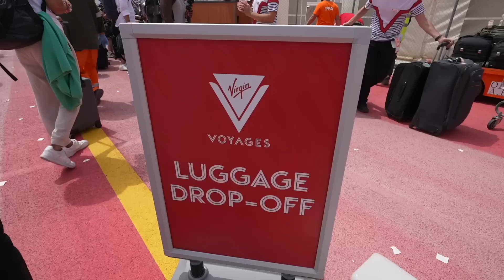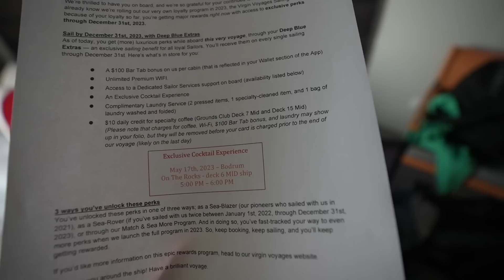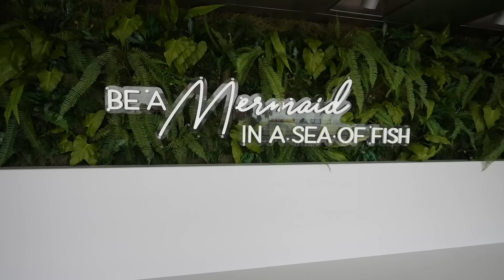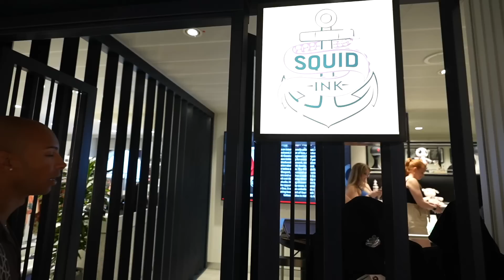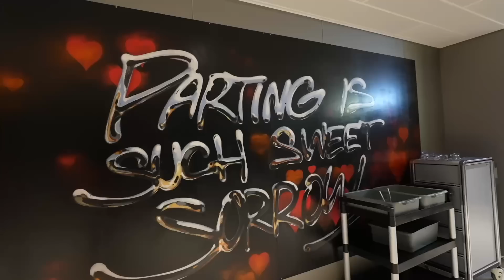Boarding The World's NEWEST Cruise Ship | Virgin Voyages Resilient Lady | My First European Cruise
It's my first time in Europe. We are boarding Virgin Voyages Resilient Lady for it's maiden voyage, there NEWEST cruise ship. Also this is my first european cruise! I'm excited to everything that Greece has to offer.

Jonathan Crichton
6526 Old Brick Rd.